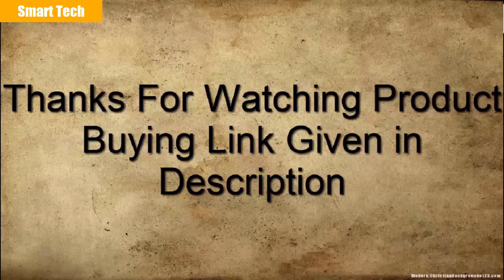Lenovo Legion H500 Pro Gaming Headset Review To Buy in 2021!